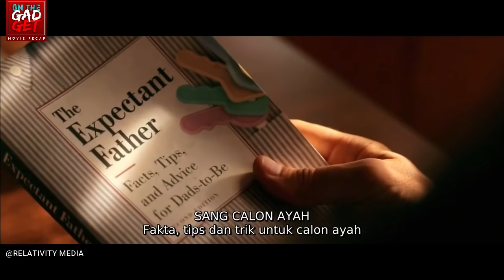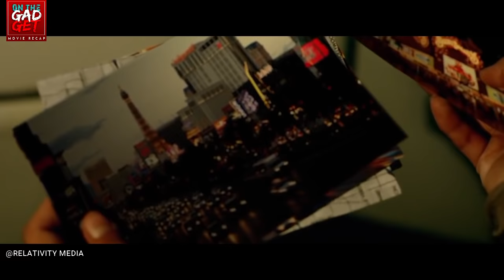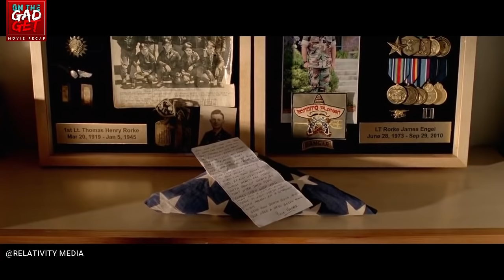DEDIKASI AKSI KEPAHLAWANAN PASUKAN NAVY SEAL | Alur Cerita Film Perang ACT OF VALOR (2012)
FILM DESCRIPTION :
Sebuah tim Angkatan Laut Amerika dikirim dalam misi pengejaran setelah diketahui adanya teroris berbahaya melawan pemerintah. Para anggota Pleton Bandito harus berhenti menyerang sebelum eksekusi pembunuhan atas ribuan warga sipil Amerika dilakukan, termasuk keluarga mereka. Act of Valor berkisah tentang bagaimana para tentara ini menyeimbangkan antara tugas negara dan komitmen kepada keluarga.

CREDITS :
Cast : Navy SEAL AS, Roselyn Sánchez, Jason Cottle, Alex Veadov, Nestor Serrano, Emilio Rivera
Director :  Mike McCoy, Scott Waugh
Screenwriter :  Kurt Johnstad

All material belongs to RELATIVITY MEDIA (2012)

VoiceOver : Rinan
Edited : Rinan